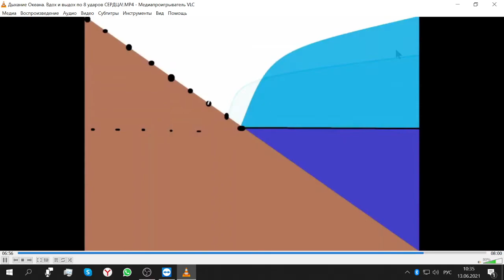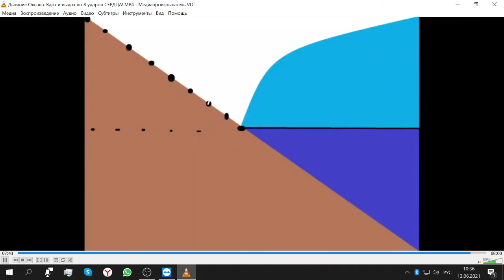Вдох Океана, выдох -МОЛИТВА Иисуса!